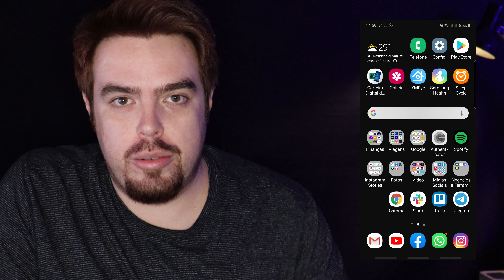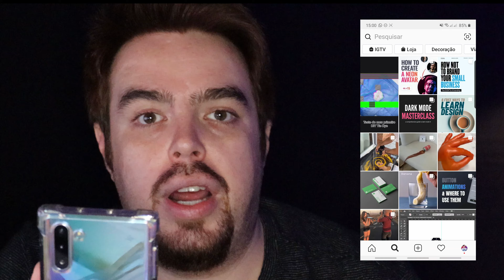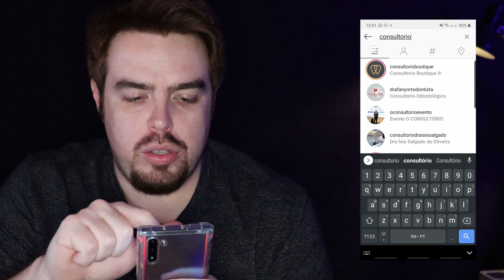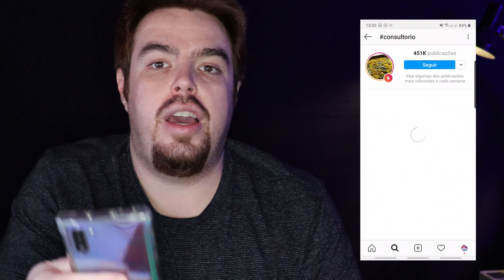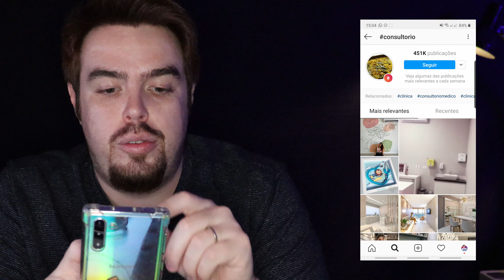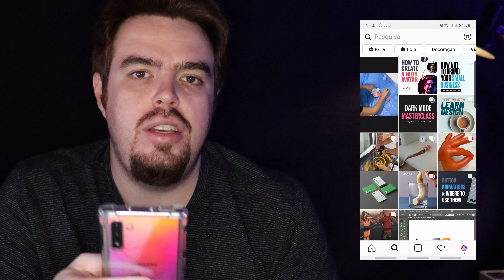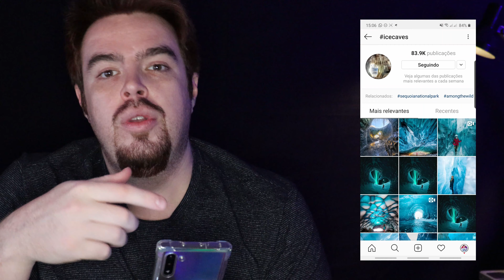FEEDS SECRETOS do Instagram - Conheça TODOS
Feeds Secretos do Instagram - Aposto que você não conhece todos!

Todos os dias, aproximadamente 1 bilhão de pessoas utilizam o Instagram e muitas acreditam que sabem TUDO sobre a rede.

Mas, a grande verdade é que a rede está crescendo muito e evoluindo rapidamente, com isso, novas ferramentas são adicionadas e muitas vezes a falta de tempo impede que a gente estude afundo às novidades.

Atualmente, o Instagram tem 8 feeds diferentes uns dos outros, cada um tem uma função específica e um porque de existir.

Além dos tradicionais feed de notícias e feed de stories, existem outros feeds como explorar, shop, igtv e por ai vai.

Eu explico detalhadamente o que é cada feed do Instagram, como encontrar e como fazer para que seu conteúdo apareça lá.

Ficou com dúvida sobre os feeds secretos do Instagram? Comente aqui, vou pessoalmente responder você!

Caso não me conheça, sou especialista em marketing digital para saúde, ajudo profissionais da saúde a se posicionarem e captarem mais pacientes. Se você busca dicas de marketing médico, marketing odontológico ou dicas em geral de marketing para saúde, siga minhas redes: